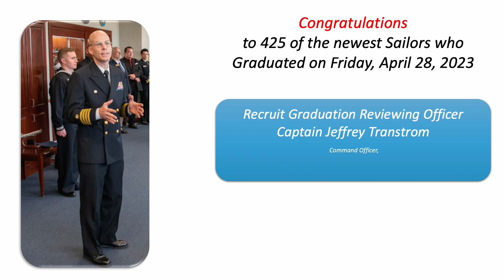Navy RTC Graduation Ceremony Pictures April 28, 2023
Congratulations to 425 of the newest and sharpest Sailors in the Navy who graduated bootcamp April 28, 2023! The reviewing officer was Capt. Jeffrey Transtrom, Commanding Officer, Region Legal Service Office Midwest.

Hope you see someone you recognize or just enjoy the video.

MUSIC CREDITS
Music from Uppbeat (free for Creators!)